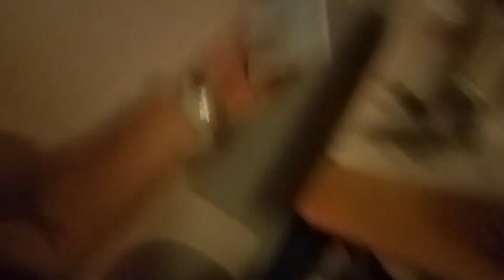Garage update :)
Laughing at the chaos because I know the beauty it will become